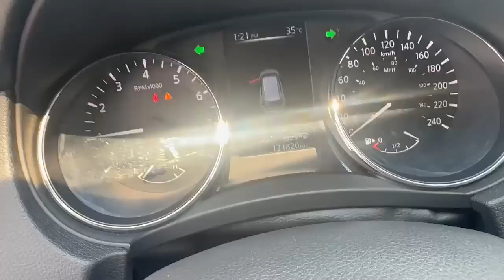2017 Nissan Rogue SV VIN: 5N1AT2MV2HC734822 STOCK: U8915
Description:
Front brakes have 70% remaining, and rear brakes have 60% remaining. Tires have 80% tread remaining.

You can contact Pinder at Harmony Honda